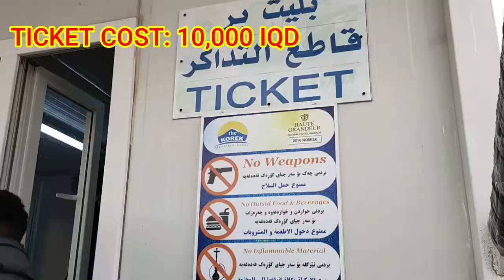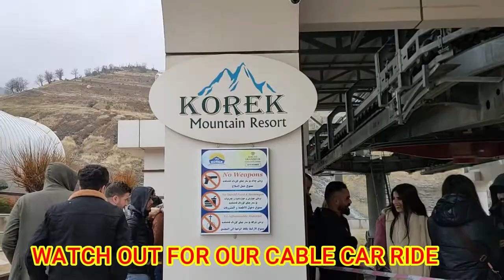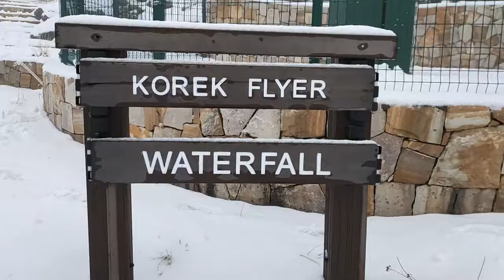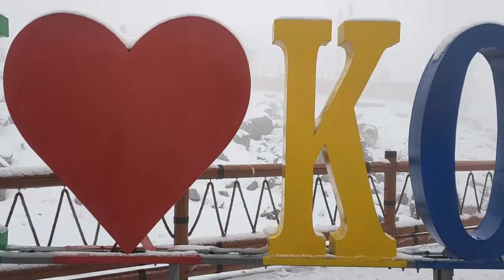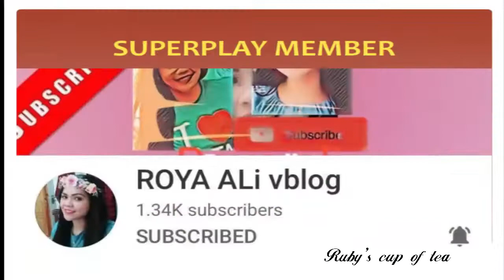BUHAY SA IRAQ || KOREK MOUNTAIN ESCAPADE || KURDISTAN